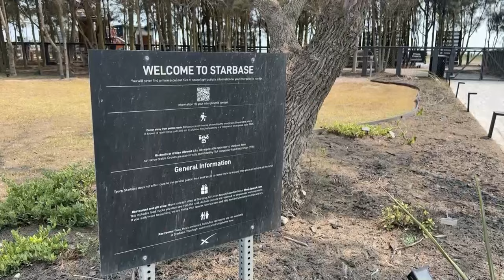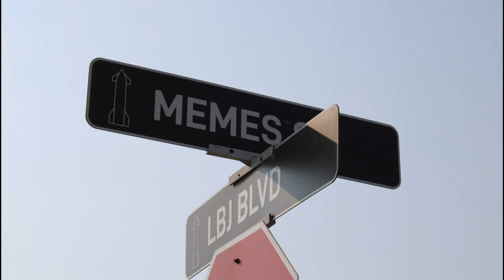Starbase, el pueblo que Elon Musk construye a la sombra de sus cohetes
Las casitas con el césped recién cortado no difieren mucho de las de cualquier pueblo texano, pero los grandes murales con la cara de Elon Musk, nombres de calles como 'Rocket Road' y la discreción de sus habitantes los delata: está usted entrando en Starbase, "la última parada antes de llegar a Marte".